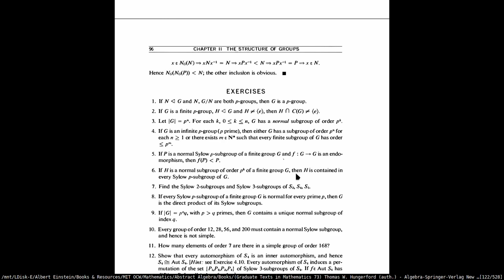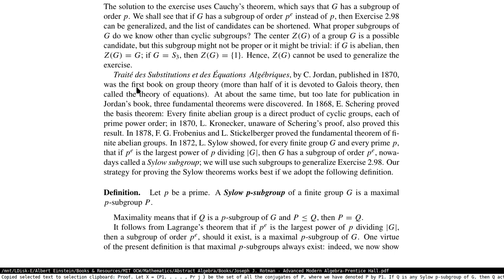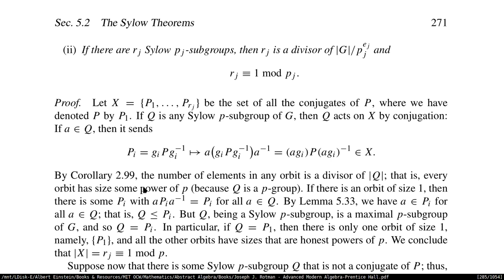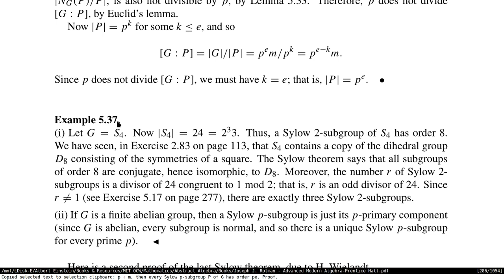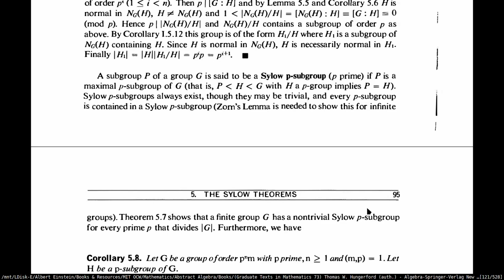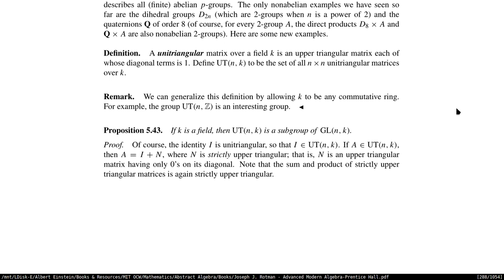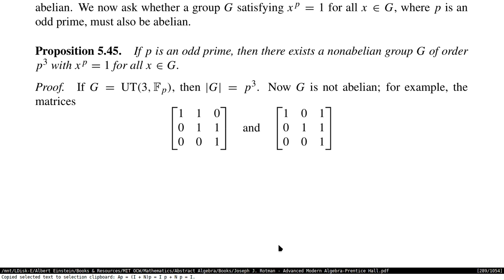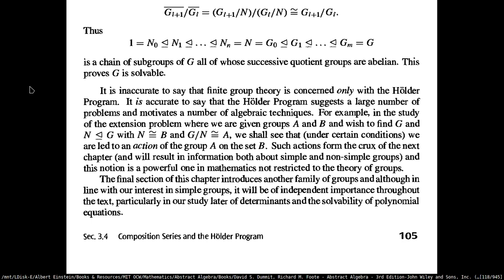Lecture 12 : Proving the Sylow Theorems